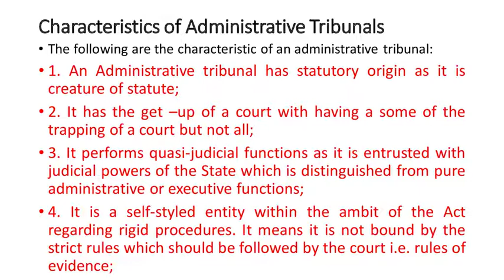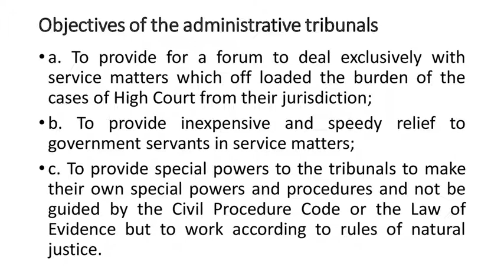Administrative tribunals | Objectives of the administrative tribunals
NO AUTHORSHIP CLAIMED • Administrative tribunals are constituted with amendment to Articles 323A
and 323B of the Indian Constitution.
• These are constituted to exclusively deal with service matters of the civil
servants.
• These tribunals are quasi-judicial in nature but assigned with adjudicate
the matters referred before them.
• It is a sign of welfare state. As many tribunals are working today, regulatory
mechanism is very much needed.
• The tribunals are established to avoid regular court approach by civil
servants.
• The only strict restriction imposed on them is to follow Principles of
Natural Justice, but the tribunals started to give their own construction to
interpret the Principles of Natural Justice.
• This is because there are no settled definite principles to say these are the
fundamental principles of Natural Justice.

• According to Servai, the development of administrative law in a
welfare state has made, administrative tribunals a necessity'.
• The issues arising out of this relation are not purely legal issues.
Hence, the ordinary course of law failed to deal with all this kind of
socio-economic problems. To meet such requirement, the
governments in different countries are assigned this judicial type of
function to tribunals which have been created under different
statutes. India is one among them.
• Hence, tribunals play a very important role and tribunals have been
increasing since from 1947 especially after 1976. The 42nd
Amendment Act of Indian Constitution inserted Art. 323A and Art.
323B.
• Tribunals function differently from courts, from the manner of
appointment to the procedure followed, yet they seek to achieve the
same objective as that of courts- to deliver justice

• In Durga Shankar Mehtha v/s Raghuraj Singh,the Supreme
Court expressed that ‘Tribunal’ as used in Article 136 does
not mean the same thing as ‘court’ but includes within its
ambit, all adjudicating bodies provided they are constituted
by the state and invested with judicial as distinguished from
administrative or executive functions.
• In Bharat Bank Ltd. v/s Employees, the Supreme Court
observed that though tribunals are clad in many of the
trappings of court and though they exercise quasi-judicial
functions, they are not full-fledged court.

•In Associated cement companies Ltd. v/s
P.N. Sharma, the Supreme court concluded
about the tribunal as that it is an
adjudicating body which decides
controversies between the parties and
exercises judicial powers as distinguished
from purely administrative functions and
the possesses some of the trappings of a
court, but not all.

•However, there is basic test within Article 136 or
226 for tribunals that
•a. It is an adjudicating authority other than the
court
•b. The power of adjudicating must be derived
from a statute or a statutory rule.
•c. The power of adjudicating must not be
derived from an agreement between the parties.
• S.N. Jain defines the tribunal, as “the work is a name given
to various types of administrative bodies. The only common
element running through these bodies is that they are
quasi- judicial and are required to observe principles of
natural justice or fair hearing while determining issues”.
• So, it can finally be defined as a judicial body not being an
ordinary court that functions on constitutional mandate or
under statutory empowerment performing judicially quasijudicially
as the arm of judicial system with a repository or
expertise a unique to its nature.
Characteristics of Administrative Tribunals
• The following are the characteristic of an administrative tribunal:
• 1. An Administrative tribunal has statutory origin as it is
creature of statute;
• 2. It has the get –up of a court with having a some of the
trapping of a court but not all;
• 3. It performs quasi-judicial functions as it is entrusted with
judicial powers of the State which is distinguished from pure
• 4. It is a self-styled entity within the ambit of the Act
regarding rigid procedures. It means it is not bound by the
strict rules which should be followed by the court i.e. rules of
evidence;
• 5. In some aspects of procedural matters such as to summon
witnesses, to administer oath, to compel production of
documents etc. it has possessed power as of the court;
• 6. Tough the discretion is conferred on them, it is to be
exercised objectively and judicially. It means that most of its
decision is recorded the finding of facts objectively and apply
the law without regard to executive policy;
• 7. It is confined exclusively to resolve the disputes/cases in
which government is a party but often it moves to decide the
disputes between two private parties for example Election
tribunal, Rent Control Board;